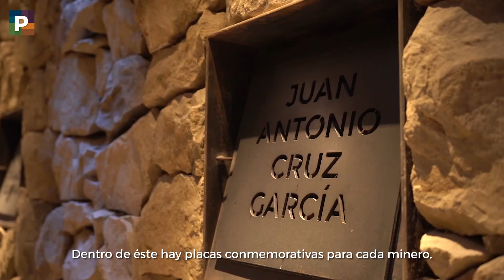Mausoleo Pasta de Conchos, San Juan de Sabinas, Coahuila